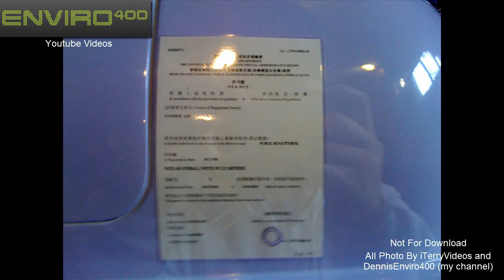Dennis Enviro 400 Photo @ CityBus 117 (CityBus7000)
Dennis Enviro 400 Info
亞歷山大丹尼士Enviro 400是一款由英國亞歷山大丹尼士生產的兩軸雙層巴士，它也是亞歷山大丹尼士製造的其中一款Enviro系列巴士。它於2005年面世，主要取代ALX400車身。
因應九巴的丹尼士巨龍ADS1-ADS30及城巴的利蘭奧林比安208-220、226、228-235車齡開始接近17年，於2009年分別訂購一輛配備歐盟五型引擎的亞歷山大丹尼士Enviro 400雙層空調巴士，屬於香港於1980年－1983年九巴試驗丹尼士喝采型和利蘭勝利二型空調巴士（改為非空調後編號為N364及G544），以及1988年－1991年城巴的利蘭奧林匹克兩軸雙層空調巴士（編號為C101，車牌為EB1030）後，第一款兩條車軸的雙層空調巴士，也是自1989年以來再次有全新兩軸雙層巴士到港。兩部Enviro 400雙層巴士已於2009年11月22日到港，並停泊於元朗錦田永凱車場。

香港法例規定兩條車軸總負重不可以超過16噸，與新巴丹尼士三叉戟10.3米誕生的背景不同，廠方選擇在原本的英國Enviro 400非空調巴士加裝空調機，建造Enviro 400空調樣辦巴士，由於雙層巴士的載客量，加上空調機帶來額外的負重，因而需要向香港運輸署申請豁免。

九龍巴士
於2009年12月7日，一輛Enviro 400交付九龍巴士，成為香港第一輛Enviro 400巴士，該部Enviro 400巴士已於2010年1月18日出牌，車牌號碼為PC 4053，車隊編號定為ATSE1，歸九龍灣車廠（K）所有，該車於2010年2月9日出現於尖沙咀拍攝新一期《九巴年報》（路線顯示為215X），並於2010年2月17日派往606號線服役。[1]

另外，九巴於2009年12月11日增購多20部亞歷山大丹尼士Enviro 400，預計於2010年下半年到港。

城巴
於2009年12月7日，一輛Enviro 400交付城巴，車隊編號定為7000。該輛Enviro 400巴士已於2010年2月1日出牌，車牌號碼為PC 6795，於2010年2月8日起首航117線，成為首輛在香港投入服務的Enviro 400巴士。